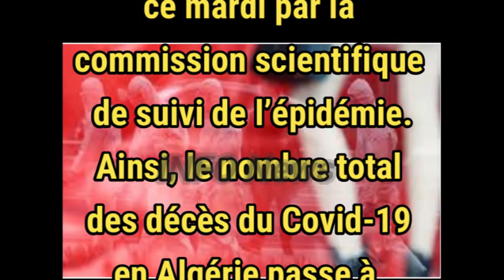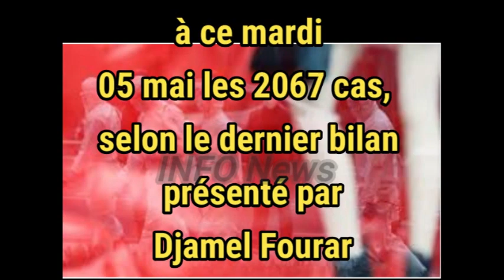CORONAVIRUSALGERIEBilan duMardi5 Mai 2020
05 nouveaux décès et 69 cas guéris au bilan quotidien du Covid-19 présenté ce mardi par la commission scientifique de suivi de l’épidémie.
Ainsi, le nombre total des décès du Covid-19 en Algérie passe à 470 morts, alors que les nombre des cas de guérison a atteint à ce mardi 05 mai les 2067 cas, selon le dernier bilan présenté par Djamel Fourar porte-parole de la commission.